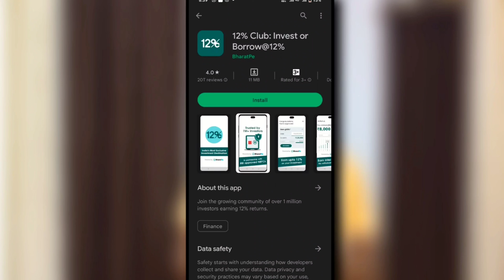12 Club Bharatpe Review | Problems & Benifits Of 12% Club | How To Use 12 Percent Club App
12 Club Bharatpe Review | Problems & Benifits Of 12% Club | How To Use 12 Percent Club App

Hello guis aaj ke is video me hum aapko 12 percent club app ke baare me batane wale hai. 12 percent club app ke benifits kya hai aur problems kya hai. To is video me ant tak bane rahe. Thanks.

👉 Download 12% Club App -

1. 12 percent club kaisa app hai ?
2. problems of 12 club
2. benifits of 12 club bharatpe
4. 12 club disadvantages
5. how to invest in 12 club
6. how to earn money in 12 club app
7. 12 club app se paise kaise kamaye